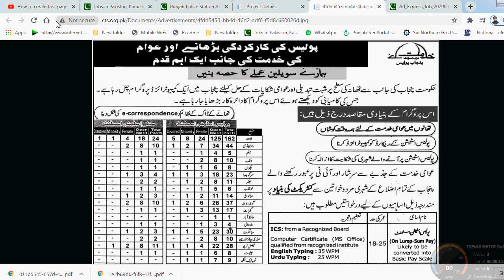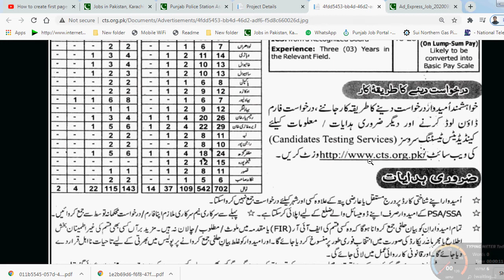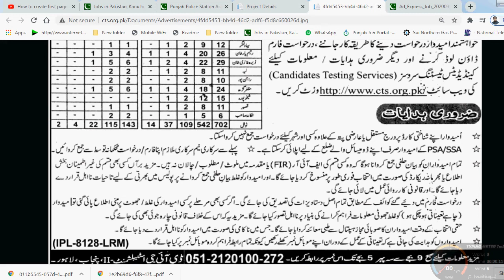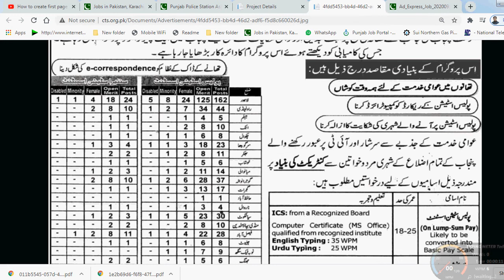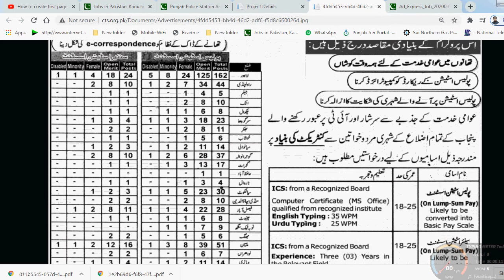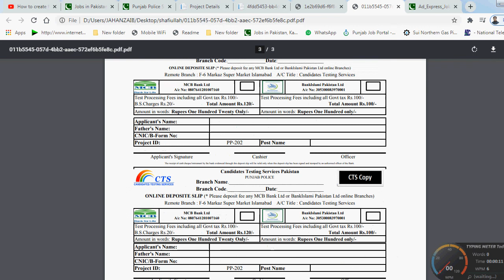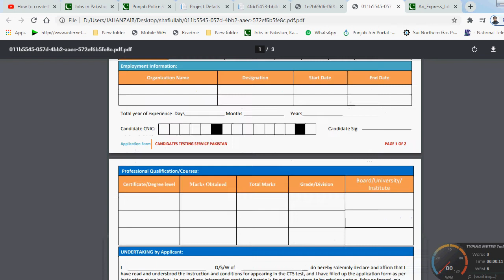pSA SSA New jobs in punjab police sep 2020 Police station assistant and senior station assistant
Making Pranks
Making Dramas
Making Films
Modeling
Ms word office
Ms Adobephotoshop
CorelDraw
Typing speed tips
Computer Knowledge
Youtuber
Ideas of business
Ideas of karobar
Farrukh Shehzad
Farakh Shehzad